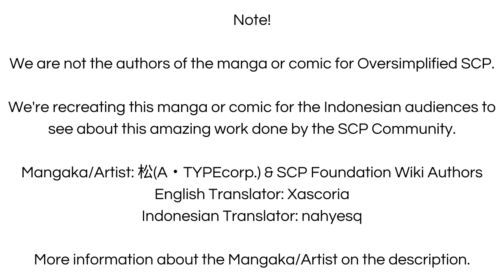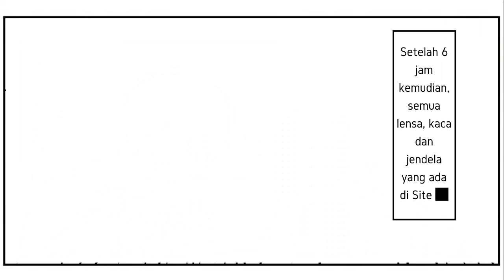Anjing Hitam Kematian - SCP-023 "Black Shuck" (Komik SCP Oversimplified)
Seekor anjing hitam yang berhasil membunuh ratusan orang di Foundation dalam sekejap, kok bisa? let's check it out!

== Perhatian! ==

Anjing Hitam Kematian - SCP-023 "Black Shuck" (Komik SCP Oversimplified) is based on SCP-023 "Black Shuck" by Pig_catapult